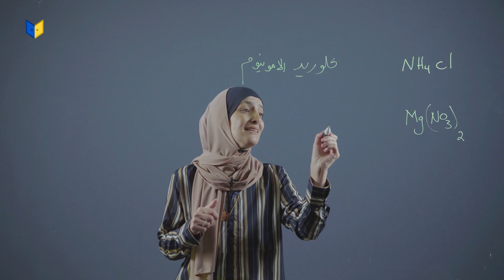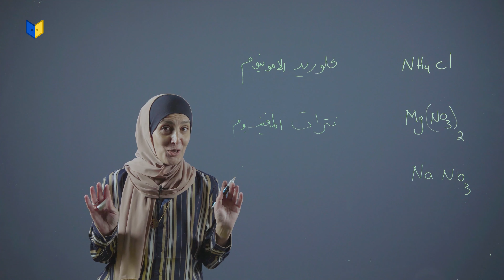علوم صف ثامن - أمثلة على حساب العدد الذري والكتلي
علوم صف ثامن
الرابطة الكيميائية والمعادلة الكيميائية - المجموعات الأيونية والمعادلات الكيميائية  -أمثلة على حساب العدد الذري والكتلي
(الفصل الاول الوحدة الثالثة)

تعلم العلوم مع المعلمة مي نفاع على منصة أبواب